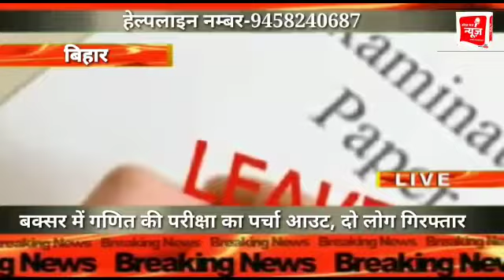पाकिस्तान से बदला लेने पर देश मे जस्न का माहौल विपक्ष ने भी दिखाई एकता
उदित राज न्यूज़ सर्जिकल स्ट्राइक 2